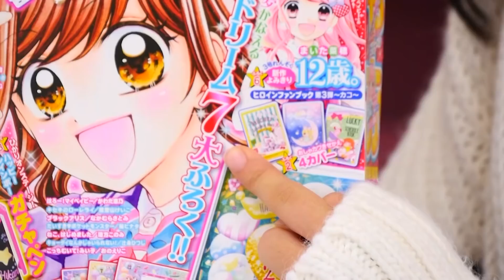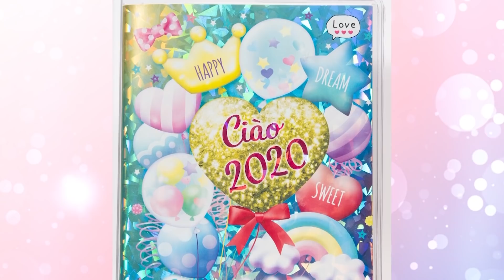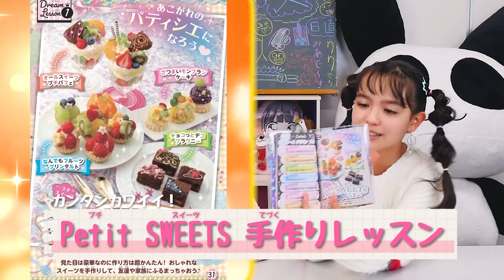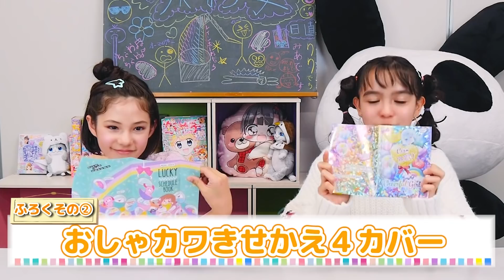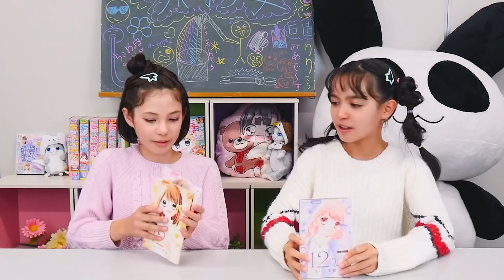【ちゃお1月号】夢が叶う手帳!? 超豪華7大ふろくの中身を大公開❤︎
ちゃお〜♪

もうすぐ2020年だね〜
ちゃおっ娘のみんなは来年の目標、かなえたい夢はあるのかな？✨

そんなみんなのステキな目標、夢をかなえる2020年をちゃお1月号でスターティン!!

今回は11月30日(土)ごろ発売の『ちゃお1月号』の魅力を
りりあん と みあちゃん が紹介していくよ💚

🌈✨ちゃお1月号は『夢かなえる ドリーム７大ふろく』 🌈✨

①「ちゃお2020ドリーム☆デザイン手帳」🎉
13作家かきおろしカレンダー、まんが家＆ちゃおガールプロフ、おこづかいメモほか、便利なデザイン手帳📖✨

②「おしゃカワきせかえ４カバー」
ちゃおオリジナルと人気まんがの4種類がふろくについてくるよ！
気分で変えてみたり、曜日で変えてみたり自分好みにカスタマイズしてみよう〜♪

③「ハッピーレインボーガチャペン」
中原杏(なかはら あん) 先生の『ひかりオンステージ！』をモチーフにしたボールペン！

④「ゆめデコ☆ドリームシール2020」
このシールで手帳をデコって、スケジュールを楽しく盛れちゃうよ！

⑤「ラッキースター★ヘアピン」
夢へがんばるエナジー入りのミント色ヘアーアクセサリー⭐️

⑥「 12歳。別冊ヒロインファンブック ～カコ～ 」
最終回記念ふろく 3号れんぞく第3弾❗️

⑦「 Nintendo Switch (ニンテンドースイッチ) マイパーフェクトBOOK 」
いま注目(ちゅうもく)すべきゲームがこの1冊でまるわかり！

さらに、2020年人気ブランド福袋のプレゼントも💕✨
これだけでコーデがきまっちゃう❤️
おしゃれで超おトクな最新福袋で新年早々かわいくなちゃお♪

くわしい内容や応募(おうぼ)方法は「ちゃお1月号」をチェックしてね！

ほかにもプレゼント企画(きかく)が盛りだくさん❗️

📖 ちゃお1月号注目まんが
○新れんさいスタート!!  寺本実月(てらもと みつき)先生の「今日からパパは神様です。」
○ちゃお2020年の大ルーキー！ 星乃みき(ほしの みき)先生の「最高イケてるスクールライフ！」
○コミカライズ新れんさい!! 「映画 ドラえもん のび太の新恐竜～ふたごのキューとミュー～」
原作：藤子・F・不二雄 先生　脚本：川村元気 先生
まんが：ときわ藍(ときわ らん)先生　協力：むぎわらしんたろう 先生

他にもたくさんおもしろいまんがや情報(じょうほう)がいっぱい！

今月のちゃおも見逃せないね💜
ちゃおっ娘のみんなは見てね！！

❤️出演❤️
ロワ 梨里愛 (ろわ りりあん)
吉川 みあ (よしかわ みあ)